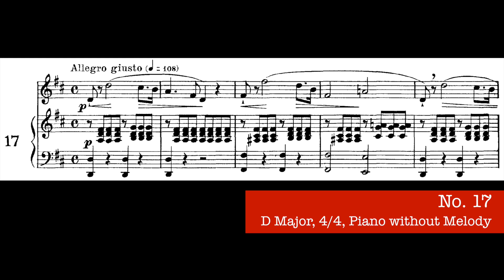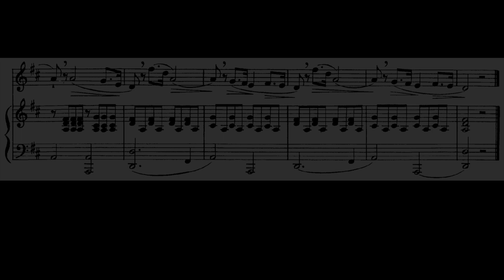Concone 50, Op.9 No.17 (High Voice, 콘코네 고성용)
0:08   Piano with Melody
1:41   Piano without Melody

꼭 "좋아요"와 "구독"을 꾹~ 눌러 주세요~^^